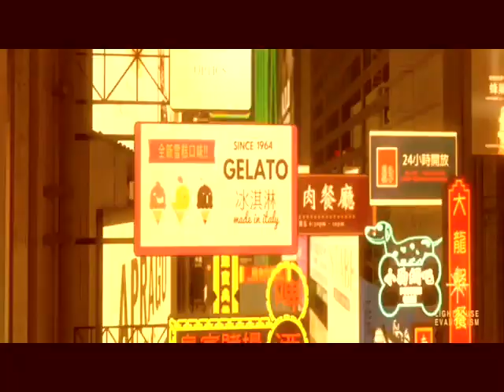Apoi a urmat un alt înger, al treilea, şi a zis cu glas tare